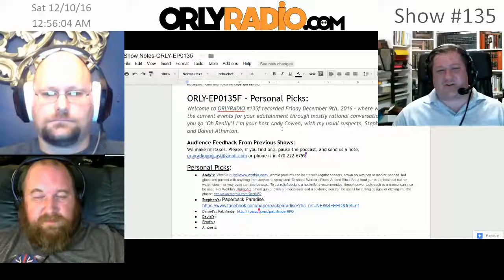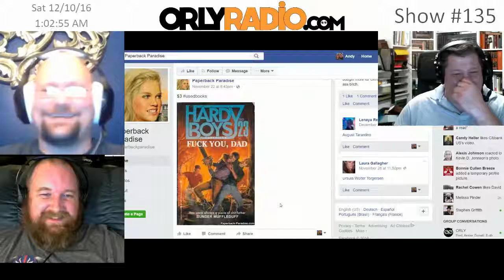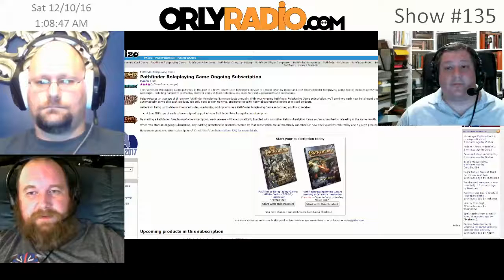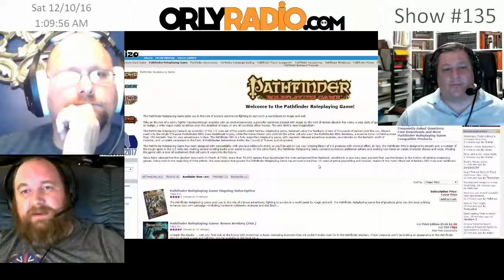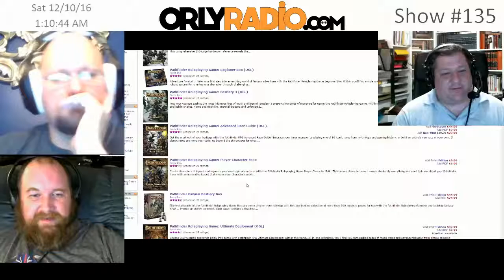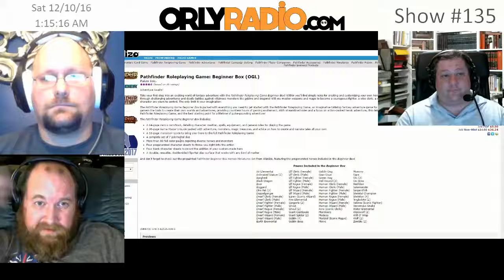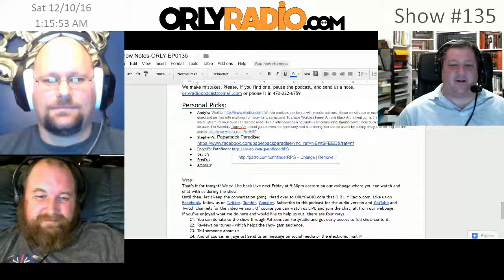ORLY-EP0135F - Personal Picks: Worbla, Paperback Paradise, Pathfinder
Welcome to ORLYRADIO 135f recorded Friday December 9th, 2016 - where we dismantle the current events for your edutainment through mostly rational conversations that make you go ‘Oh Really’! I’m your host Andy Cowen, with my usual suspects, Stephen Griffith, and Daniel Atherton.

Personal Picks:

Andy’s: Worbla Worbla products can be cut with regular scissors, drawn on with pen or marker, sanded, hot glued and painted with anything from acrylics to spraypaint. To shape Worbla’s Finest Art and Black Art, a heat gun is the best tool but hot water, steam, or your oven can also be used. To cut relief designs a hot knife is recommended, though power tools such as a dremel can also be used. For Worbla’s TranspArt, a heat gun or oven are necessary, and a soldering iron can be useful for cutting designs or etching into the plastic.

That’s it for tonight! We will be back Live next Friday at 9:30pm eastern on our webpage where you can watch and chat with us during the show.

Of course you can watch us LIVE and join the chat, all from our webpage.

If you’ve enjoyed what we do here and would like to help us out, there are four ways.